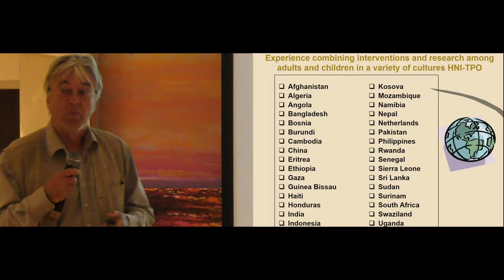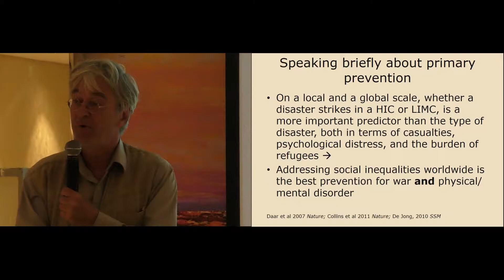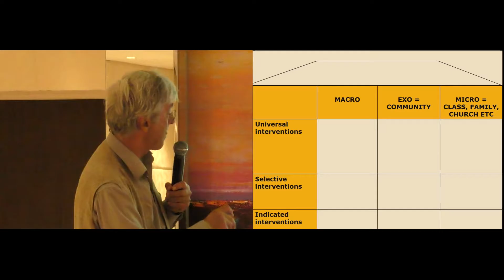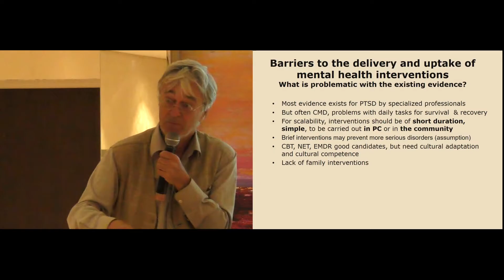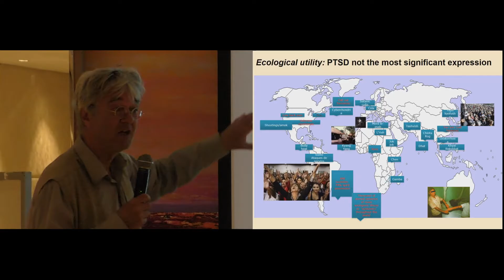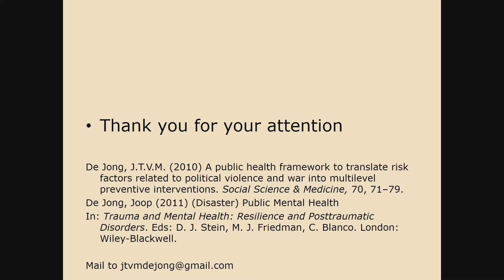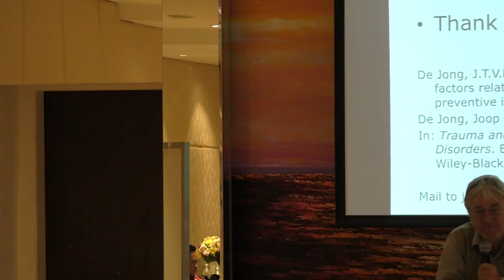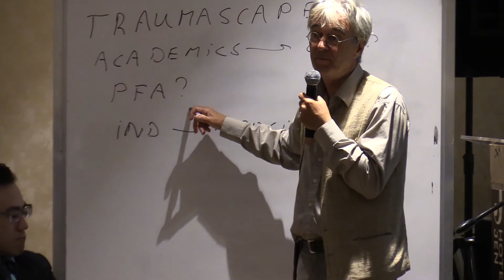5th International Workshop PIAD - Presentation: Professor Joop de Jung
5th International Workshop PIAD - Professor Joop de Jung: A Culturally Responsive Model for Disaster Public Mental Health